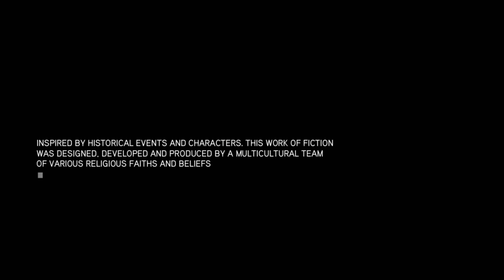Assassin's Creed Revelations || GAMEPLAY || PART-3